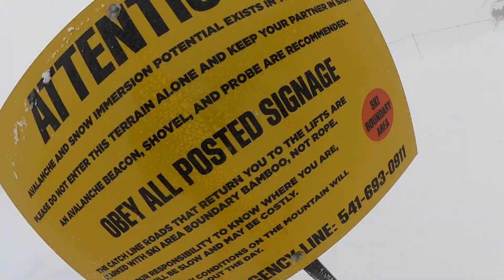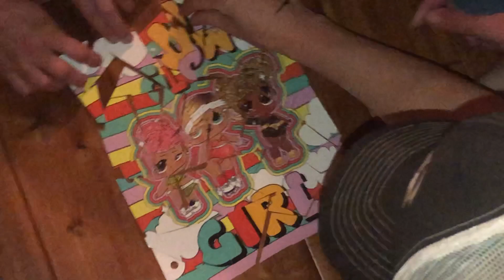WHOREogn 2024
Tommy Melillo is the best skier on the mountain, he made this video with 3 broken fingers.